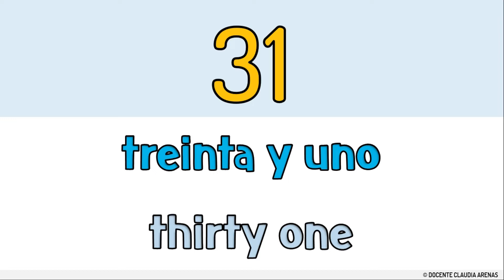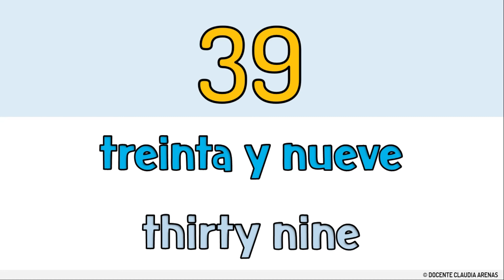NÚMEROS del 30 al 40 EN ESPAÑOL E INGLES para niños 💫🧒👧 I SPANISH and ENGLISH Numbers 30-40📢